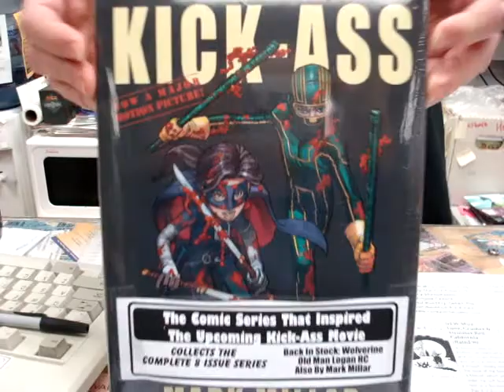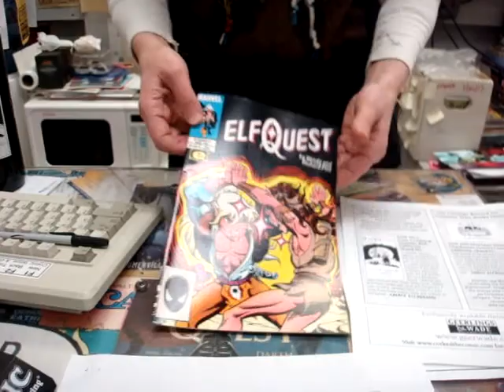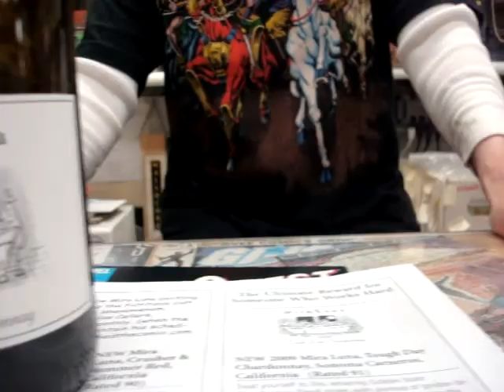Comic Books,Wine,Yes,Please!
Read the Comic Book!See the movie

Ask Your Local shop for it!